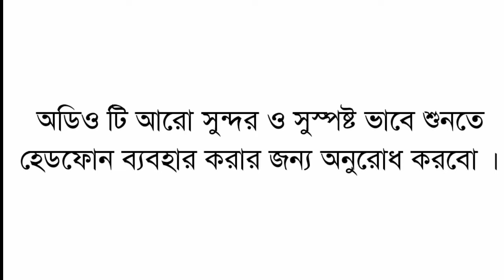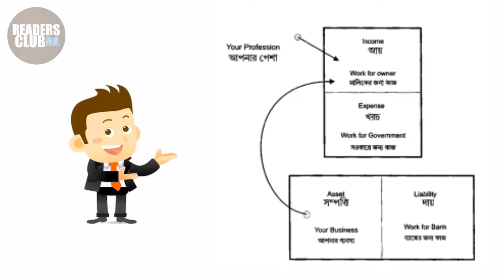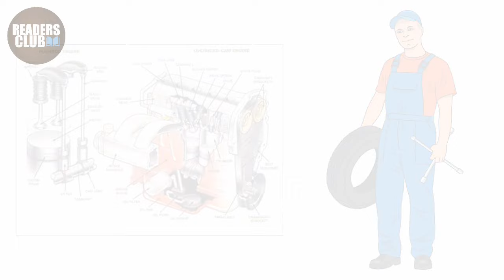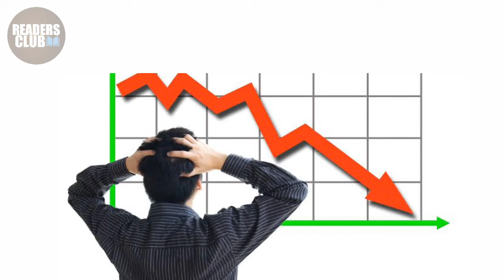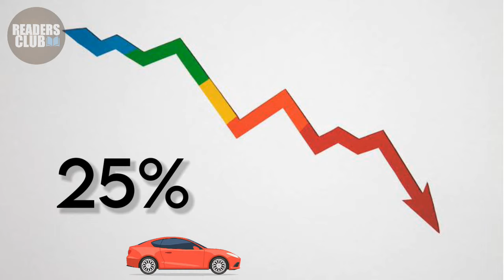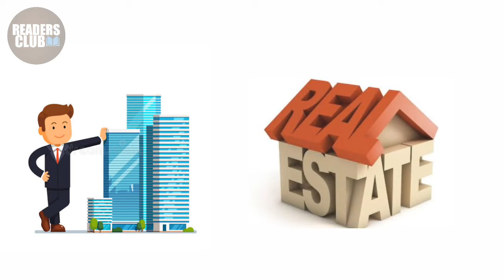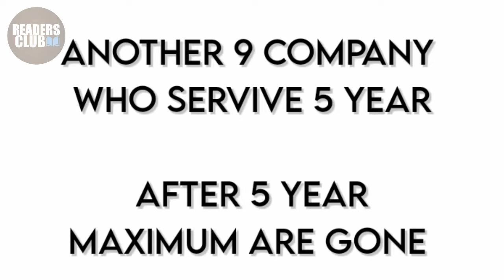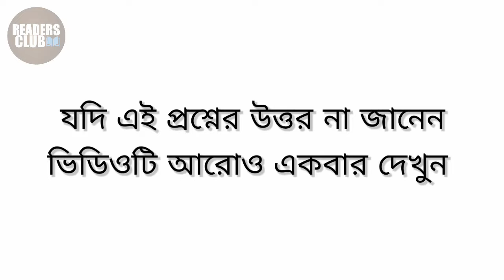Rich dad poor dad audiobook in bengali - Chapter 04 - Robert T Kiyosaki - readers club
Book - Rich Dad Poor Dad
Author - Robert T Kiyosaki
Chapter - 04
3rd Learning
Narrator - Rahul Sen
Editor - Rahul sen

বন্ধুরা আপনাদের সকল কে অনেক ভালোবাসা ও প্রথমেই আমি ক্ষমাপ্রার্থী যে আমার ভিডিও দিতে সময় লাগছে,  আসলে অডিও রেকর্ড থেকে শুরু করে ভিডিও এডিট আমিই করি,  তাই একটু বেশি ই সময় লাগছে কিন্তু আপনাদের এতো সাপোর্ট আর ভালোবাসা পেয়ে আমি খুবই আপ্লূত, এইভাবেই আপনারা পাশে থাকুন। আমি আগামী দিন আপনাদের অনেক প্রিয় বই এর অডিও নিয়ে হাজির হবো আপনাদের প্রিয় এই  চ্যানেলে।

তাহলে বন্ধুরা,  ভিডিওটি ভালো লাগলে অবশ্যই লাইক করবেন আর সাথে ভিডিওটি কেমন লাগলো তা মন্তব্য করে জানাবেন।  ভিডিও টি আরো মানুষের কাছে পৌঁছে দিতে অবশ্যই শেয়ার করুন ভিডিও টি।

Rich dad poor dad audiobook 2nd learning

আপনি যদি Rich Dad Poor Dad বই টি বাংলায় পড়তে চান তাহলে এই আপ্লিকেশন টি ডাউনলোড করতে পারেন।
all images downloaded from google image
Google png
Flipkart link for buy rich dad poor dad book english -

For bengali
::video edit ::
WhiteBoard application
thanks whiteboard application owner and partners.
Full video edit done by kinemaster.
all images and Png download from google.
Full video music downloaded from pixabay
Music name - Price of Freedom
                  -  Zakhar Valaha

বড়দের শ্রদ্ধা ও ছোটোদের ভালোবাসা জানাই,
আপনাদের সকলকে স্বাগত আমার চ্যানেলে।

🙏 আপনাদের মন্তব্য আমার কাছে এগিয়ে যাওয়ার প্ররণা জোগাবে তাই মন্তব্য অবশ্যই করবেন কমেন্ট বক্স এ। 🙏🏼🥰

💐 ধন্যবাদ 💐

👉🏼 ভিডিও টি ভালো লাগলে অবশ্যই লাইকের সাথে সাথে শেয়ার করবেন, তাহলে ভিডিওটি আরো মানুষের বোধগম্য হবে।

🖐আপনার যদি কোনো ভিডিও তে কিছু খারাপ লেগে থাকে বা অপ্রাসঙ্গিক মনে হয়, অবশ্যই মন্তব্য করবেন... আমার ভুল শুধরে নেওয়ার চেষ্টা করবো ।

🙋🏻‍♂️আমি ভিডিও বানাবো বিভিন্ন বই নিয়ে কিন্তু আপনারা মন্তব্য করলে ভালো হয় যে কোন কোন বই এর আপনি ভিডিও চাইছেন তাহলে আমি চেষ্টা করবো সেই বই এর  ভিডিও দেওয়ার।

📚 যে সকল বই এর আমি অডিও আমি শোনাবো, সেগুলি অবশ্যই আপনাকে সাহায্যে করবে আপনার জীবনের পথে এগিয়ে যেতে ও আপনার কঠিন সময়কে অনেক সহজ করে তুলবে ।

👍🏼লাইক করুন
✍🏼কমেন্ট করুন
🤳🏼শেয়ার করুন